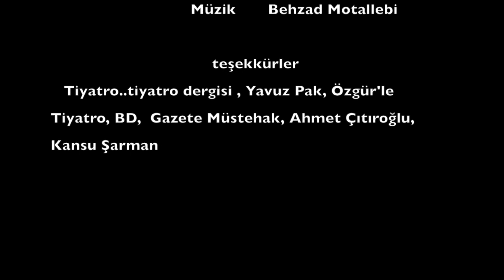kulis baskınları / YÜZ YILIN EVİ / galataperform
Yeşim Özsoy’un dantel gibi işlediği oyununun kulisi de işte böyle sıcak, böyle samimi! Son dakikaya kadar en iyisi için uğraştıkları kulisinde durum böyle!